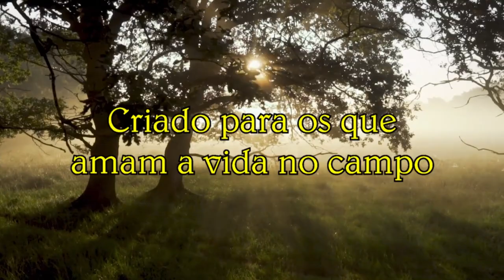Conhecendo lugares com o Drone - São João da Mata - MG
Mais uma pequena e bonita cidade em Minas Gerais nós conhecemos e queremos apresentar à vocês. Confiram e deixem seus likes.